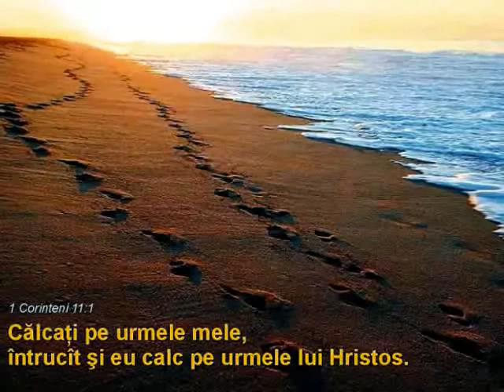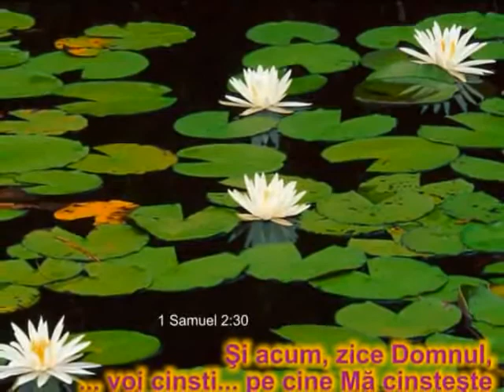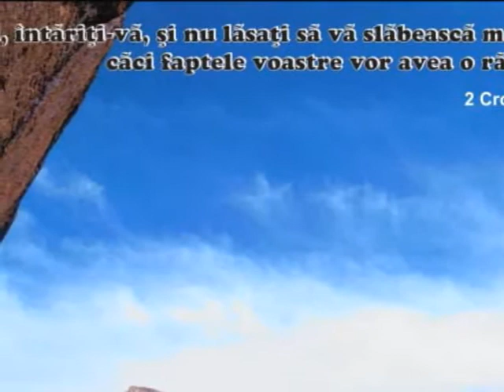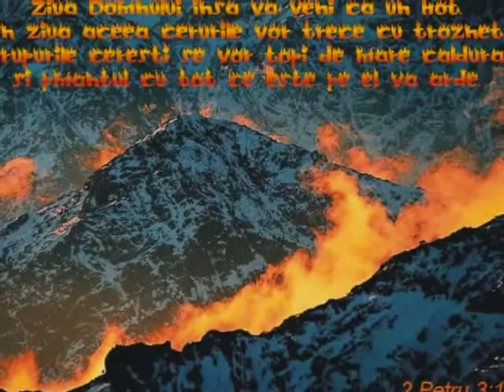Lumina si Desavarsire - Un vis